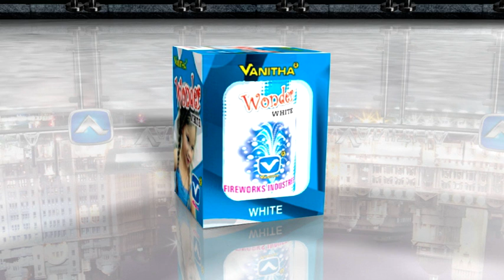Wonder White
This is Vanitha fireworks